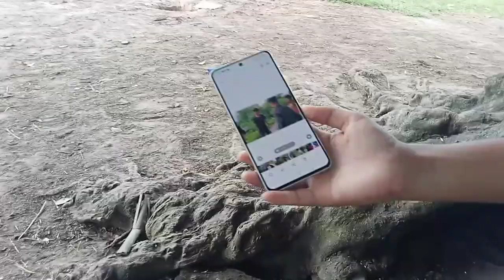chwla haya ma khe c football ny fy gw 🥺